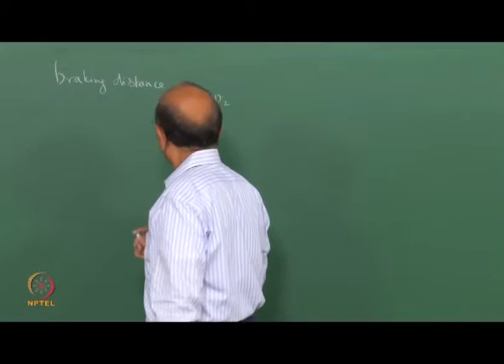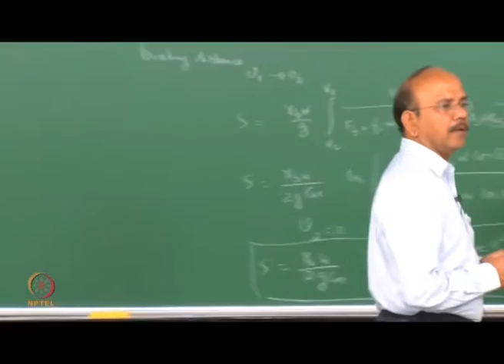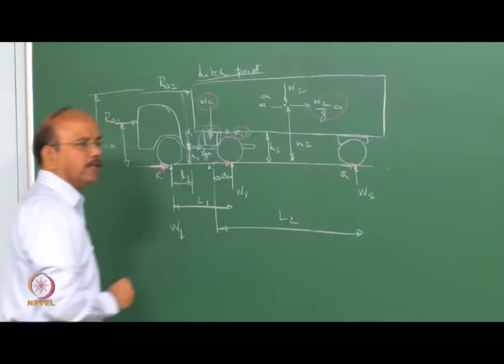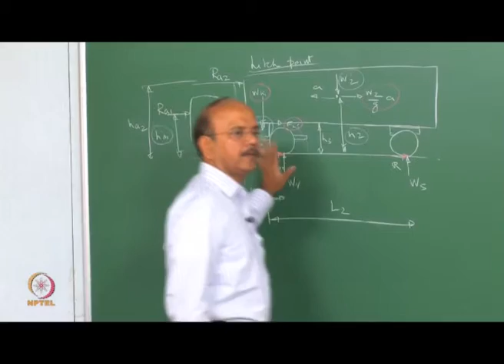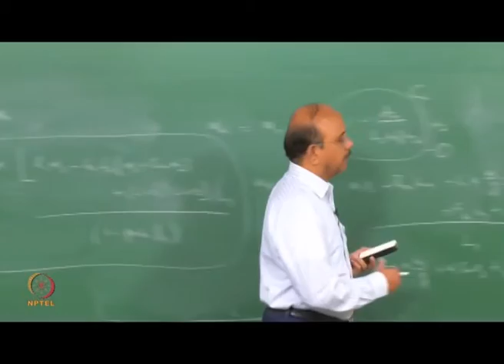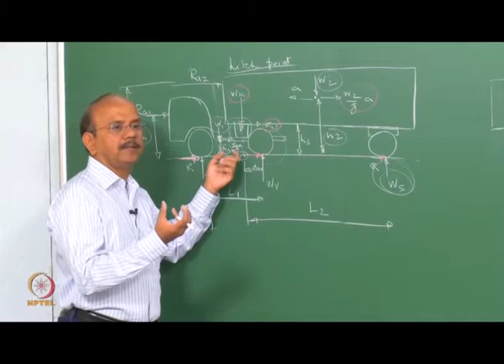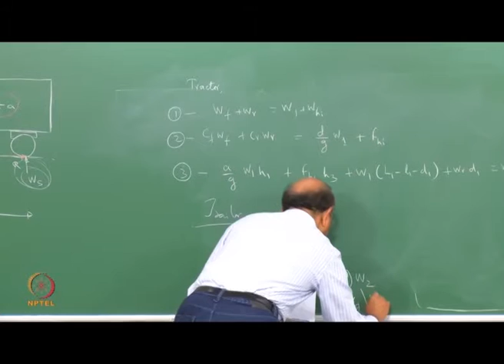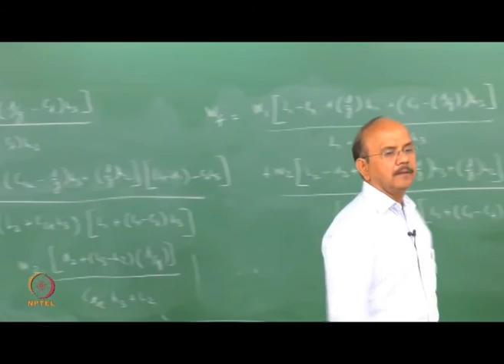Tractor – Semi Trailer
Course Name : vehicle dyamics